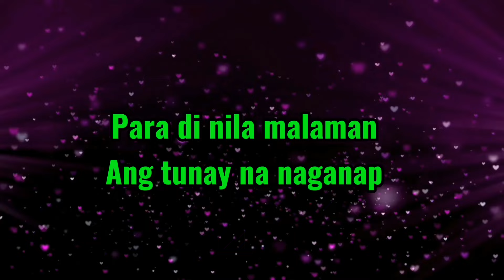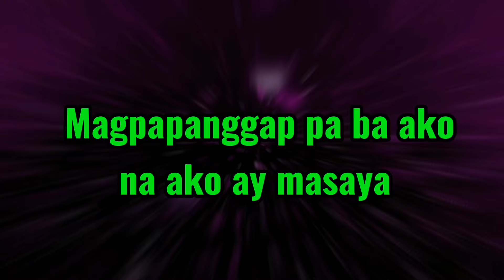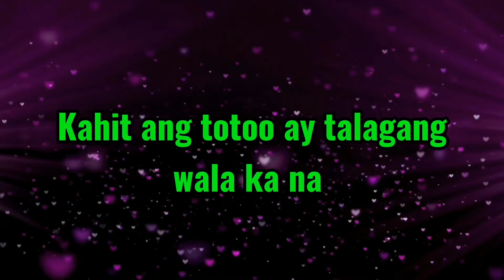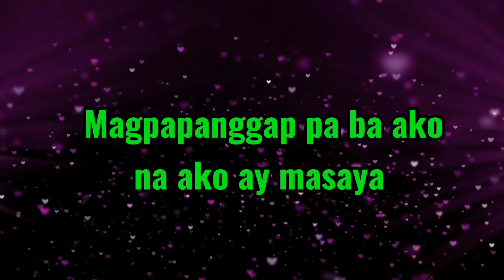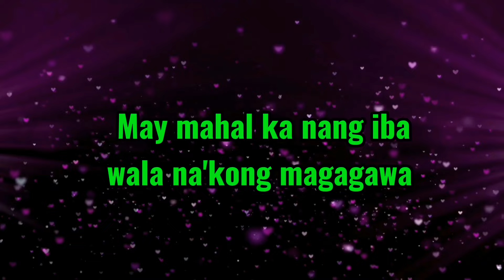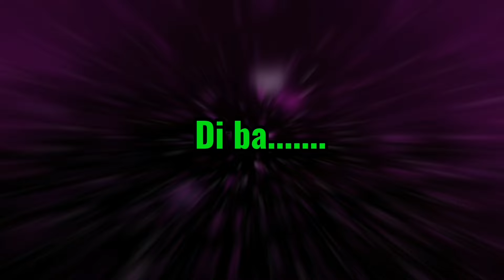At Ang Hirap //Reggae Version